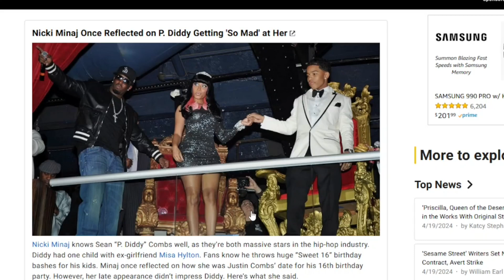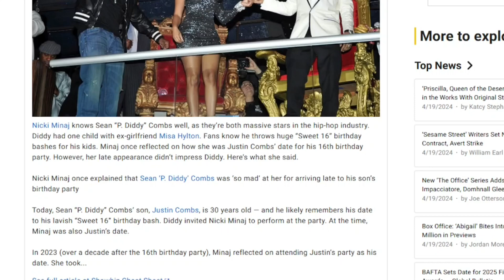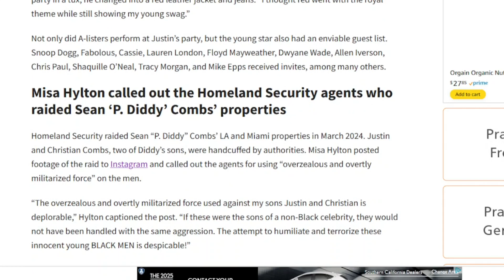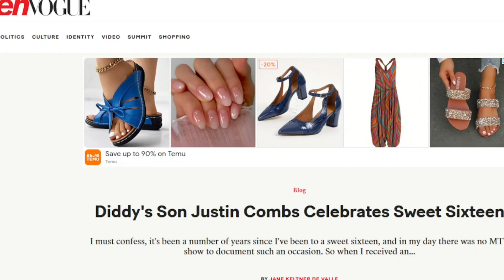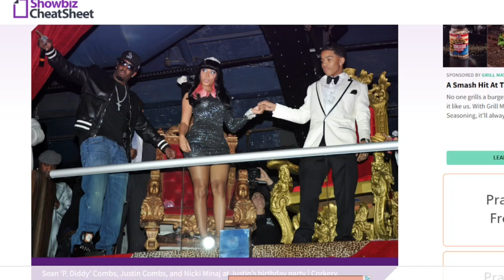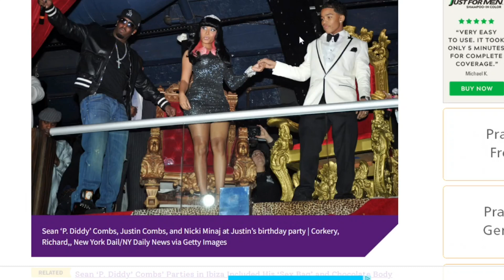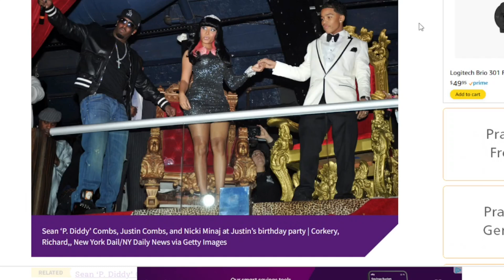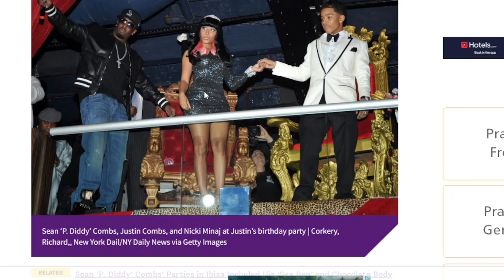Adult Nicki Minaj on date with Diddy's minor son Justin Combs 2010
Nicki Minaj Once Reflected on P. Diddy Getting 'So Mad' at Her

Nicki Minaj Reflected on Sean ‘P. Diddy’ Combs Getting ‘So Mad’ at Her Over His Son’s Sweet 16

Nicki Minaj Says She Still Feels 'Horrible' About Being Late When She Was Justin Combs' Sweet 16 Date